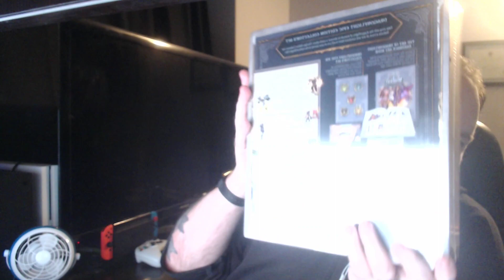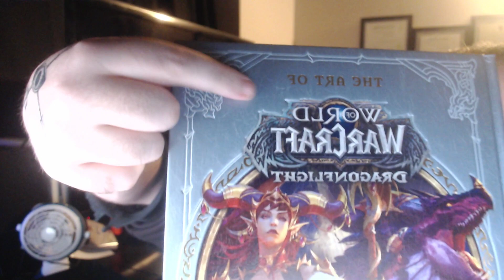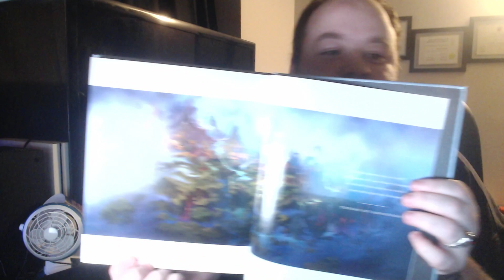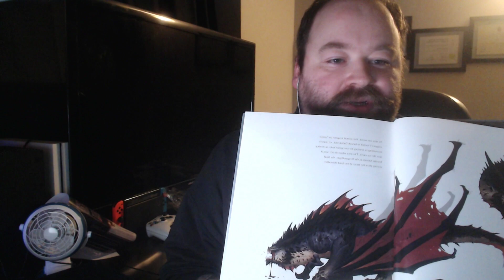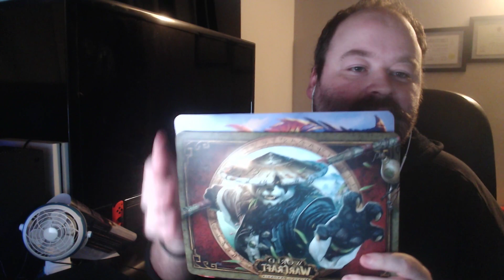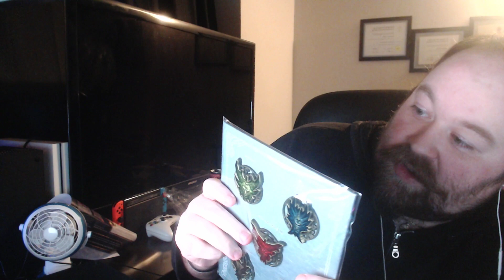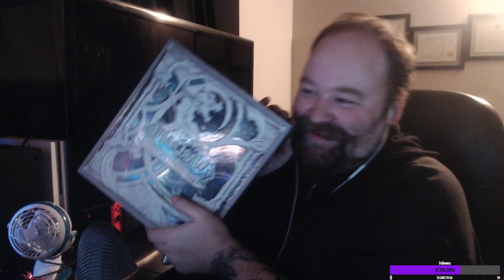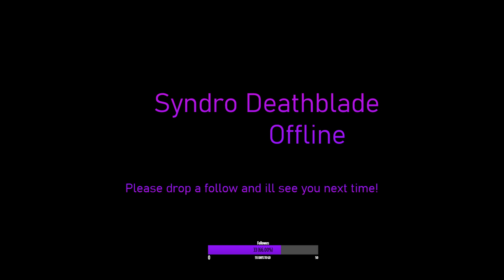S136 - Dragonflight collectors unboxing. Dragonflight launch week announcement!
Unboxing of the Dragonflight Collectors edition... then trying to get commands and wow working :( -- Watch live